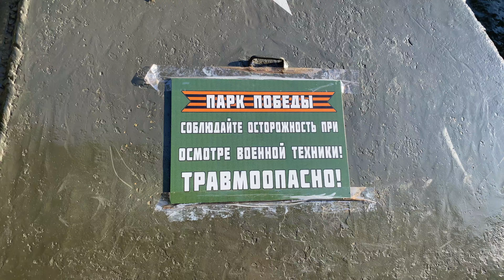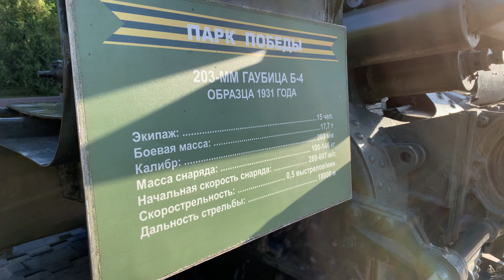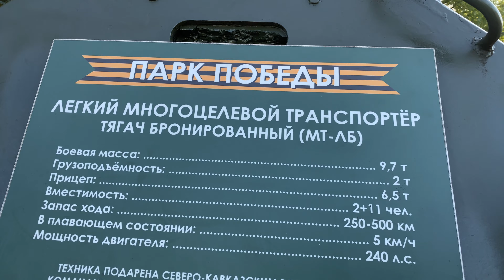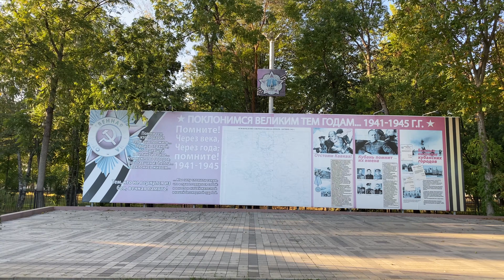Открытая площадка музея военной техники /Краснодар/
Музей военной техники «Оружие Победы»
Музей «Оружие победы» открыт в парке 30-летия Победы в начале 1980-х годов.
В экспозиции представлены образцы военной техники времен ВОВ — танки, пушки, зенитки, легендарные «Катюши»